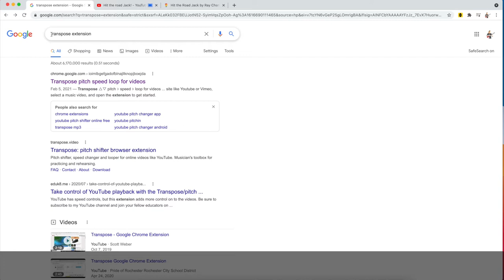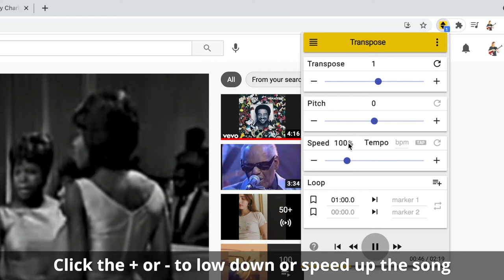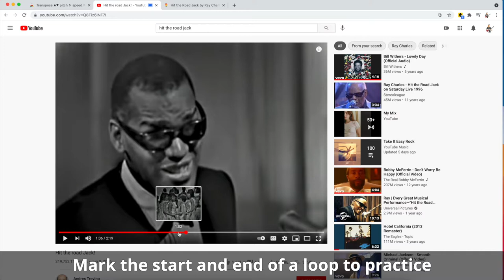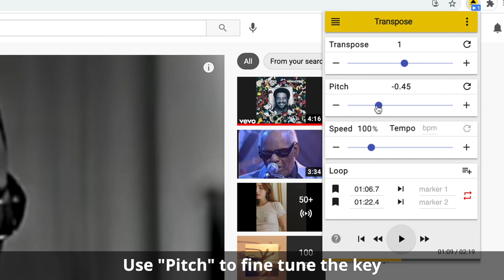How to Use the Transpose Google Chrome Extension with YouTube